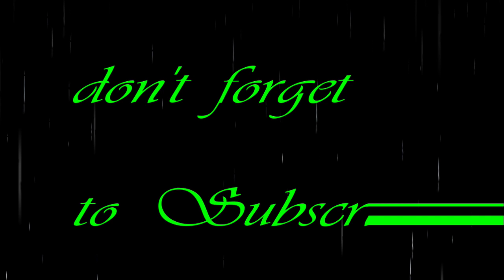Heavy Rain Accompanied by Little Birds Chirping for Sleep, Study, Relax with Dark Screen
Welcome to heavy rainstorm and strong thunder sounds to sleep, study, relax with a dark screen. This strong thunderstorm was amazing to listen to and the loud thunder together with the super heavy pouring rain is one of my favourites. I hope you like it as much as I do. This thunderstorm ambience makes for a soothing sleep aid to help you fall asleep instantly and stay in a deep sleep all night. Black screen rain and thunder sounds are a perfect natural white noise background to relieve stress and help with sleeping problems, insomnia, anxiety, and tinnitus. The video is 8 hours long with a dark black screen so you can sleep without any disturbing light and also save data. All my rain and thunder sounds on this channel are from my own ultra hi-res nature recordings and are also great for yoga, meditation, work and deep focus.
Visualize your sleep with thunder and rain sounds while you drift off to sleep in this soothing video. It's a feeling of tranquility that you'll love.
This is the sound of a thunderstorm with rain on a black screen. It's used to help people sleep. Sound therapy has been scientifically proven to help induce sleep and reduce insomnia. This is an easy way to relax and sleep.
Thunder, rain and sounds for sleeping black screen. If you have insomnia and find yourself unable to sleep, this is the perfect sound for you.
The thunder and rain sounds for sleeping black screens will provide deep sleep and relaxation - so you can sleep well every night.
Tired of falling asleep on the computer screen with all the light and noise? In this video, I'll show you how to create your own deep sleep and relaxation soundscapes to calm you down and help you sleep better by using simple, natural sounds.
People who suffer from insomnia often struggle to get adequate sleep, but what if there was a way to overcome this? If you're struggling to get your, try this amazing sound machine and wake up refreshed!
Download this free sound to help you sleep well and enjoy a deep, peaceful slumber.
A sound that helps you sleep is what this video is about. A thunder and rain sounds for sleeping black screen. This video will tell you more about
A relaxing video with thunder and rain sounds that will help you fall asleep & relax.
Imagine the sound of thunder and rain on a dark, stormy night. This deep sleep and relaxation video can help you relax and fill your mind with positive thoughts, focusing on a positive outcome to help you sleep better.
Have you ever woken up in the middle of a thunderstorm in the middle of the night and wanted to go back to sleep or a rainy day, but it's too loud?
 Sleep better with the help of this audio rain loop. It is an instrumental song of a rain storm with soft background so you can sleep better, feel more relaxed, and have deeper sleep for a better morning.
In this video, I'm going to show you how to get a good night's sleep even when it feels like there's no way you'll be able to. You see, many of us suffer from insomnia and can't seem to find a way to fall asleep. The rain is really powerful and the thunder is really strong. A perfect sleep aid for those suffering from insomnia